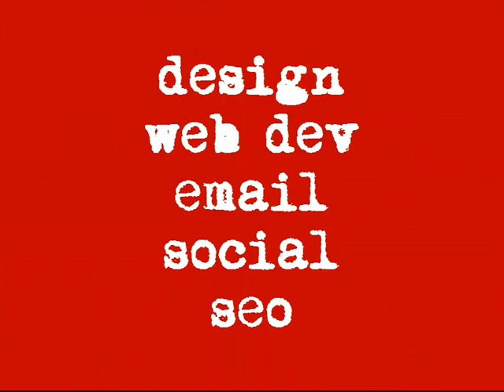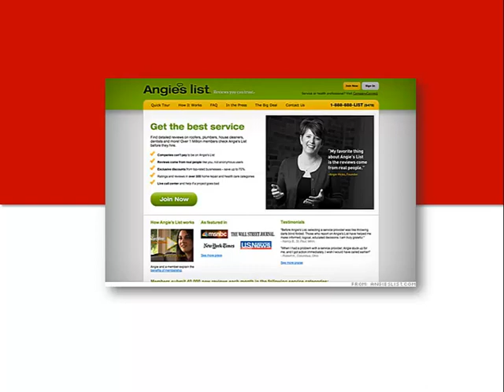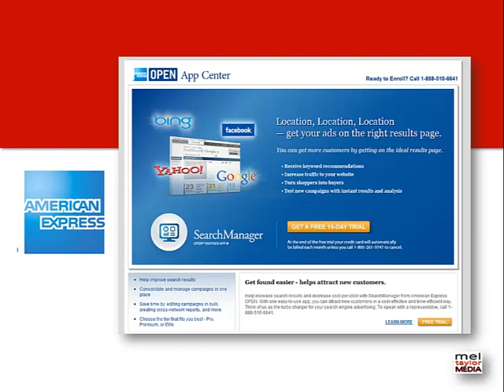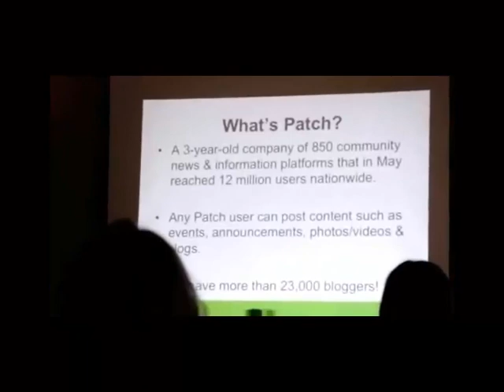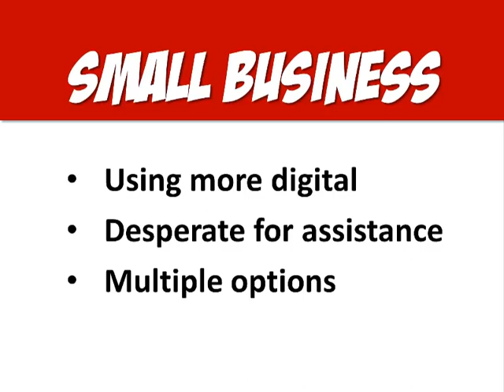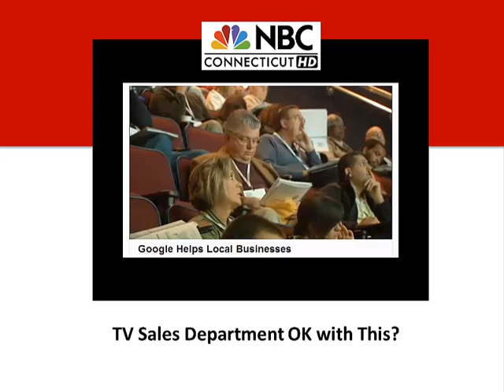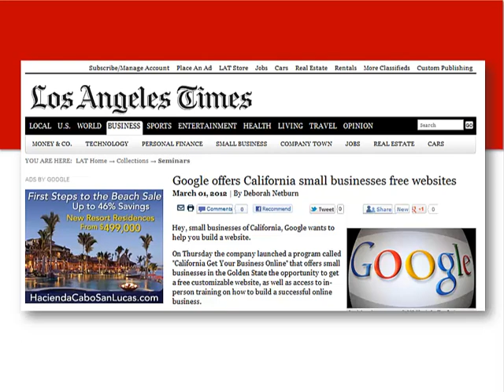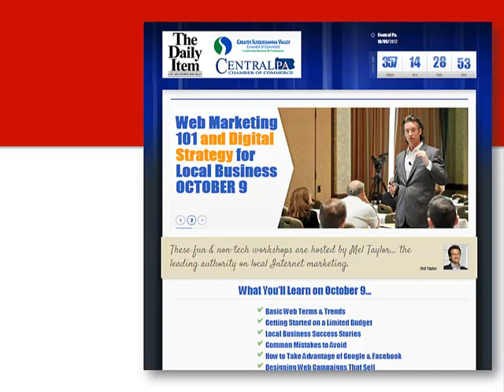How Newspaper Becomes Digital Marketing Agency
Offer local business a portfolio of digital marketing services. Just like an agency.